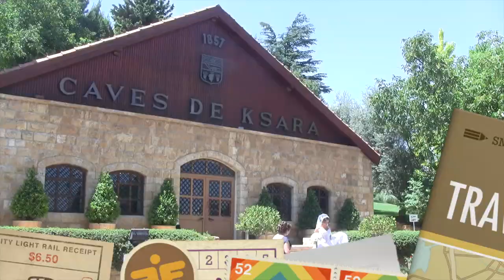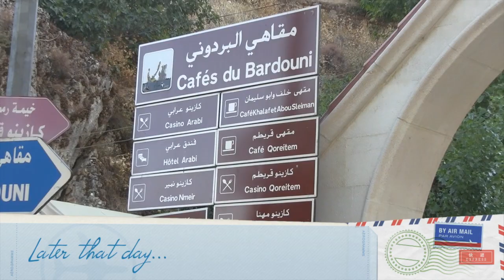Zahle Ride HD Keserwen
This video is about Zahle Ride